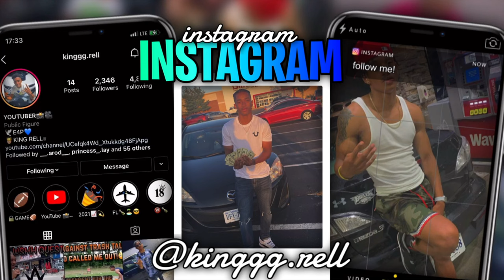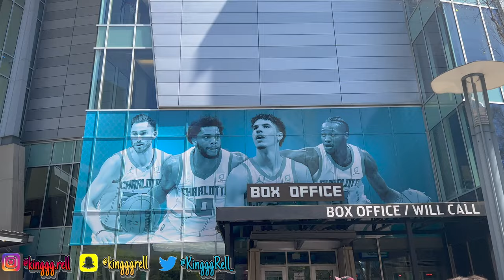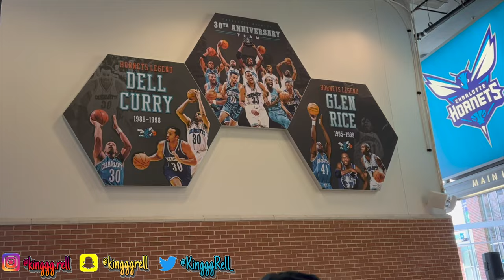CHARLOTTE HORNETS 🐝🏀Game Vlog 📸💫!!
KING RELL IN THIS THANG MANE 👑🗣!!